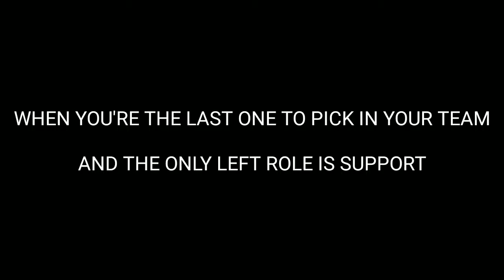BEING THE LAST ONE TO PICK IN A 5V5 GAME